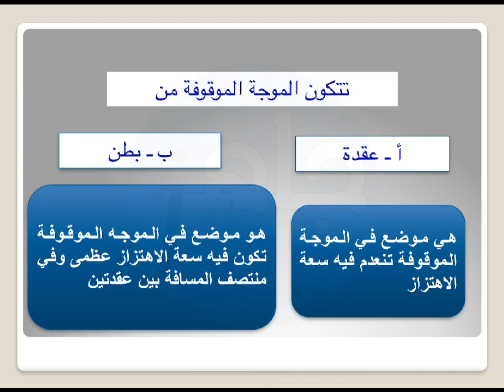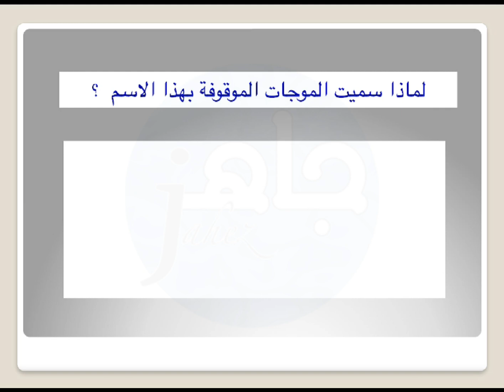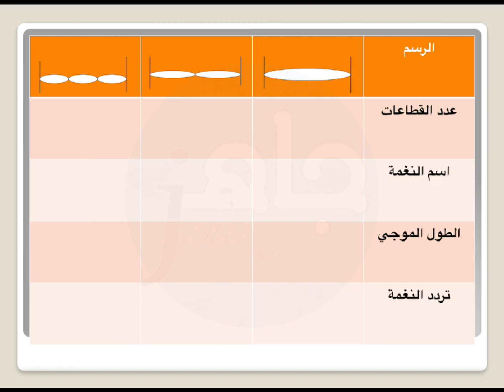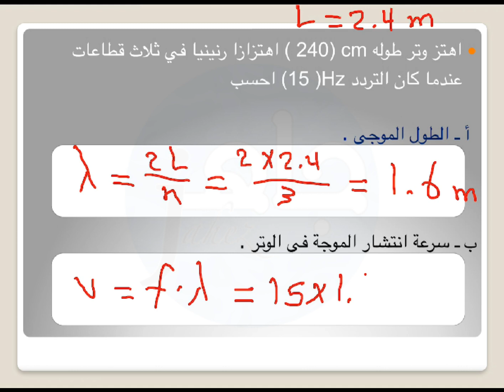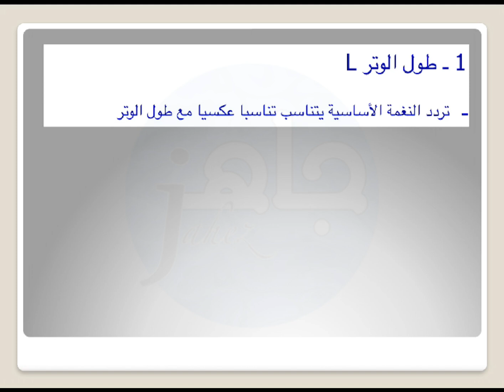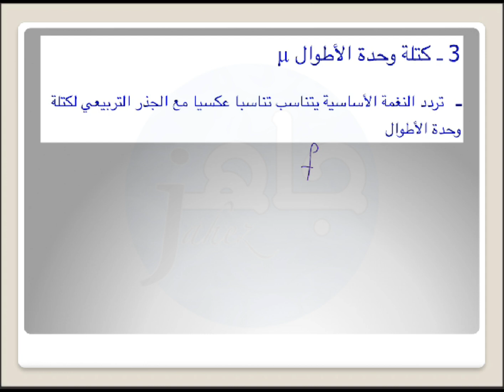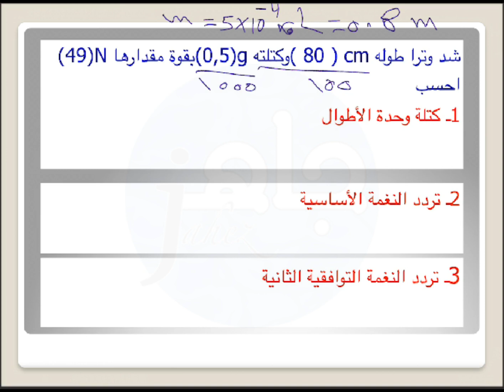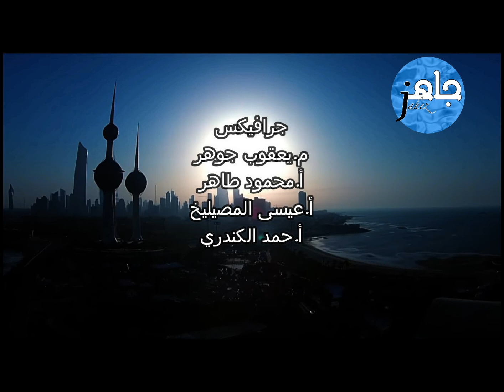برنامج جاهز- فيزياء الصف العاشر الفصل الثاني 2018/2019 الموجات الموقوفة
مجلس مديري المرحلة الثانوية
الادارة العامة لمنطقة الفروانية التعليمية

فكرة مدير ثانوية الشجاع بن الاسلم
أ. ناصر النعمه

المدارس المشاركة
ثانوية أبرق خيطان بنات
ثانوية النهضة بنات
ثانوية ام عامر الانصارية بنات
ثانوية أنس بن مالك بنين
ثانوية المباركية بنين
ثانوية لبيد بن الربيعة بنين
ثانوية جليب الشيوخ بنين
ثانوية الشجاع بن الأسلم بنين
ثانوية عبدالله الاحمد الصباح بنين

إعداد الحلقات
أ.احمد فؤاد
أ.البدوي عبد الجواد
أ.وليد خاطر
أ.ليلى المطيري
أ.جلال عبدالسميع
أ.تيسير العبيد
أ.صفاء كمال
أ.هاني سند
أ.زينب احمد
أ.السيد علي عبدالفتاح
أ.اندراوس سعدالله
أ.محمود مواس
أممدوح حسن
أ.احمد السيد سليمان
أ.حسين دشتي
أ.احمد عبدالفتاح
أ.السيد زايد
أ.وليدالرشيدي
أ.انس عون الله
أ. انس حسين
أ. سمر كامل
أ.ناصر السيد

مدير المونتاج
م. يعقوب جوهر

جرافيكس
م.يعقوب جوهر
أ.محمود طاهر
أ.عيسى المصيليخ
أ.حمد الكندري

التنسيق
أ. اسماعيل محمود

شكر خاص
الموجه الاول للعلوم بالانابة بالفروانية
صباح ال بن علي

إشراف عام
مراقب التعليم الثانوي
أ. خالده المير